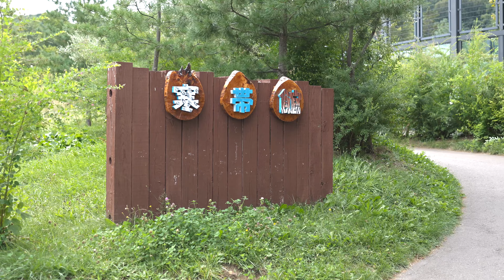シジムの円山暮らし 円山動物園ゆきひょう Daily Life of Snow Leopards Sizim's Maruyama Life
円山動物園に住んでいるゆきひょうのシジムの様子をお届けいたします。

We would like to share with you the situation of Shizimu, a snow leopard that lives in Maruyama Zoo.